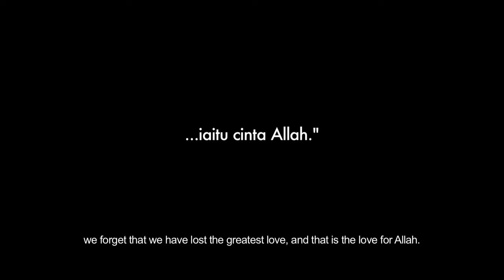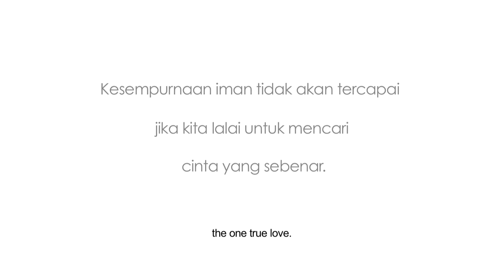BelajarAgamaOK: Ustazah Su'aidah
Ustazah Su'aidah, offers some reminders with regards to the importance of gratefulness and showing more affection towards religion in acquiring the greatest love of Allah.
Project Collaboration: Majlis Ugama Islam Singapura & ScreenBox Pte. Ltd.